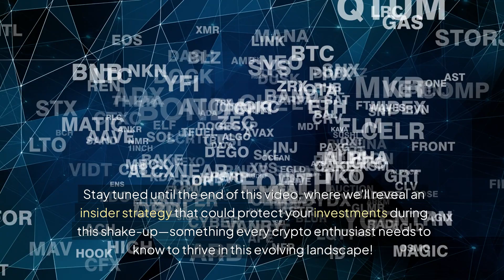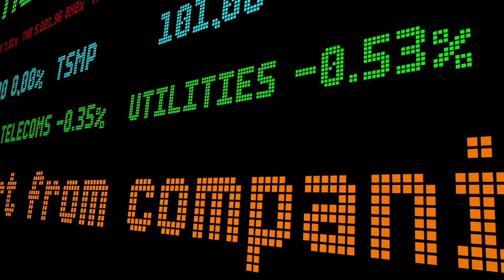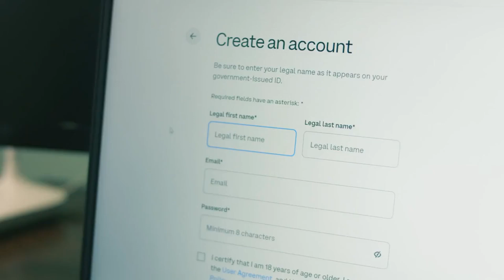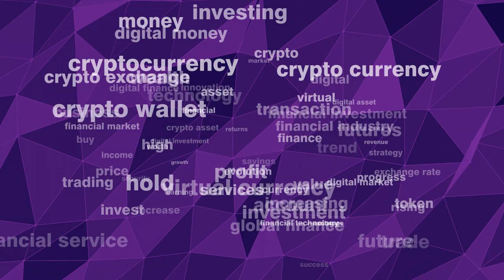Kraken's Legal Troubles: How the Australian Court Found Kraken Guilty - Crypto Update 2024!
In this video, we dive into the recent Australian Federal Court ruling that found Bit Trade, the local operator of the Kraken trading platform, guilty of legal violations impacting the cryptocurrency industry, including aspects related to Kraken's offerings. The court's decision, driven by the Australian Securities and Investments Commission (ASIC), centers around Bit Trade’s failure to issue a Target Market Determination (TMD) before offering its margin trading products on Kraken to consumers. This pivotal ruling underscores the increasing regulatory scrutiny faced by cryptocurrency exchanges like Kraken and highlights the importance of compliance within the crypto market.ASIC's Deputy Chair, Sarah Court, emphasizes that regulatory pressures will only escalate, making this a critical moment for Kraken compliance. The video will explore the implications of this ruling for Kraken and other crypto entities navigating the tightening legal landscape, particularly regarding Kraken fees, Kraken security features, and Kraken customer reviews. As companies face heightened enforcement actions, understanding and adhering to regulations becomes essential for survival in the evolving cryptocurrency sector.Our analysis will cover potential financial penalties Bit Trade may face, the options to buy Bitcoin on Kraken, and the broader implications for consumer protection in the crypto world. With calls for unified global cryptocurrency regulations growing louder, staying informed about these developments is crucial for anyone involved in the crypto space. We will also touch on Kraken Pro, Kraken staking, Kraken support, and Kraken deposit methods, ensuring our audience has a comprehensive overview. Join us as we unpack these legal challenges, their ramifications for Kraken, and the future of cryptocurrency compliance.